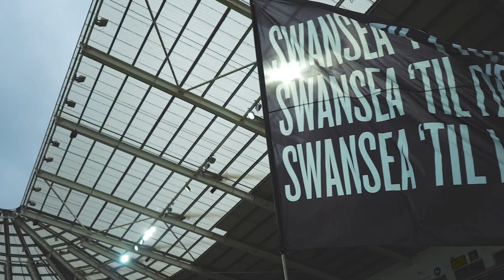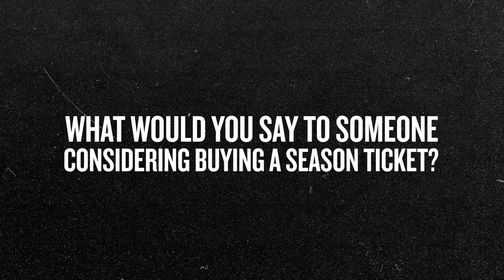Every Seat Has a Story | Jack and Simon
We recently caught up with Simon and his son, Jack to learn about their experiences as season ticket holders at the Swansea.com Stadium.